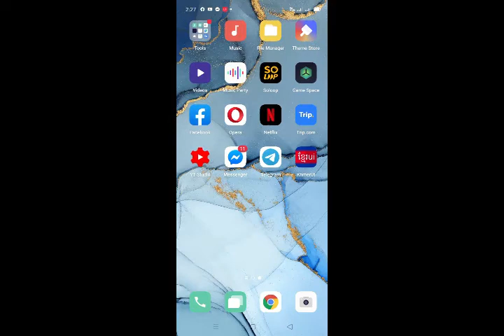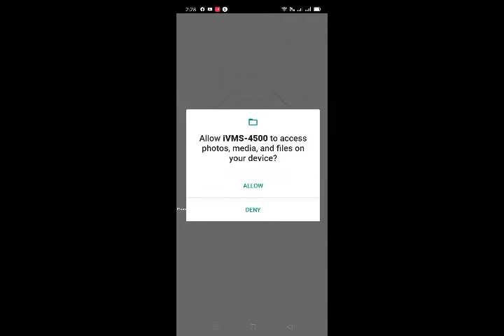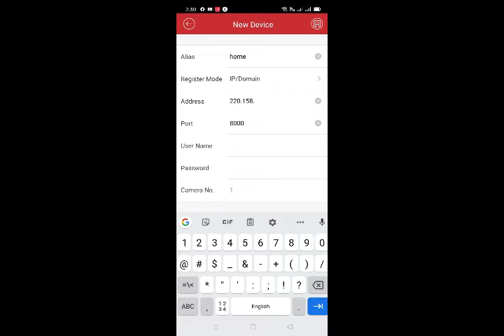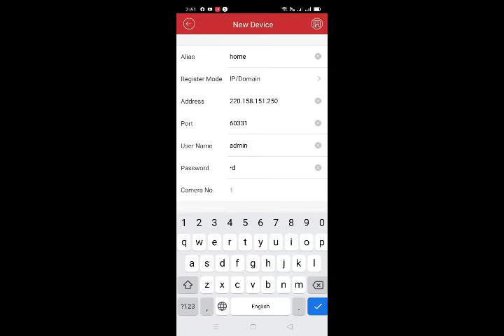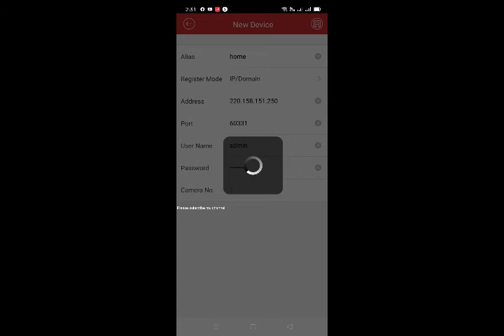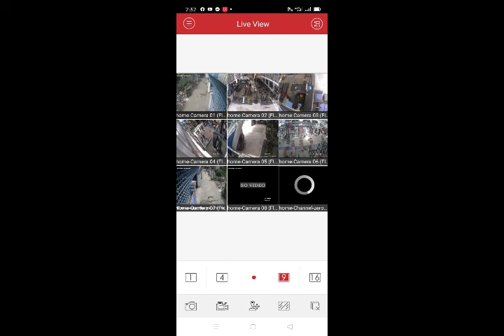setup ivms 4500 for phone add ip